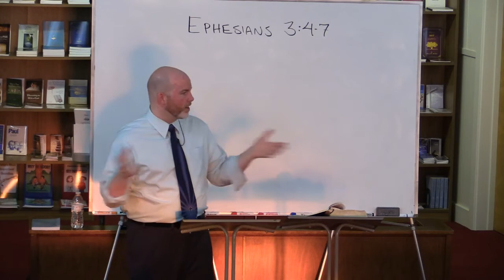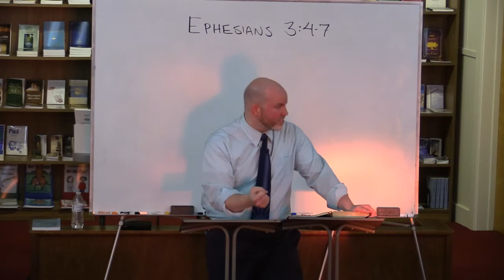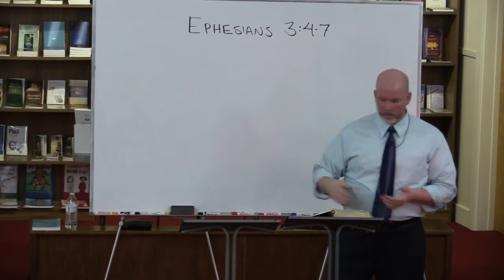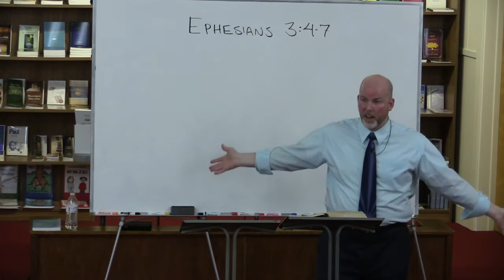Ephesians 3:5-6 The Mystery of Christ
This lesson is part 16 in a verse by verse study through Ephesians titled: The Mystery of Christ.

Grace Ambassadors Bible Fellowship - September 19th, 2017